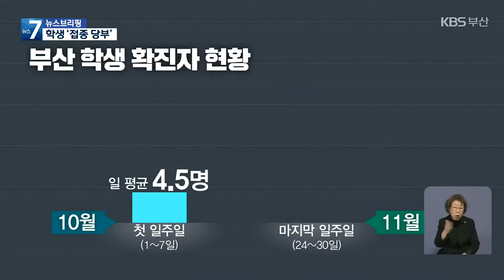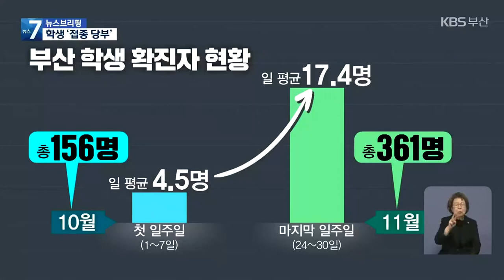코로나19로 학교도 비상…학생 접종 호소 / KBS 2021.12.01.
[앵커]

부산의 초중고 학생들 사이에서도 코로나19 확진자가  급격히 늘고 있습니다.

 전면 등교 중이라 확진자가 나온 뒤 연쇄 감염으로 이어지는 경우도 적지 않아 학교도 비상인데요,

 부산시교육청도 학생들의 안전을 위해  백신 접종을 호소하고 나섰습니다.

 [리포트]

 처음 이 초등학교에서 학생 1명이 확진된 건 지난달 26일.

 전교생을 검사했는데, 학생 13명이 더 확진됐습니다.

 지난달 29일부터 이 학교는 일주일 동안 원격수업에 들어갔습니다.

 이처럼 확진자가 나와 원격수업으로 전환한 학교는 현재 부산에서 모두 8곳.

 단계적 일상 회복이 시작된 지난달 들어 학생 확진자가 급증하고 있습니다.

 10월 첫 일주일만 해도 초·중·고 학생 확진자는 하루 평균 4.5명 수준이었는데,   지난달 마지막 일주일에는 하루 평균 17.4명까지 급증했습니다.

 한 달을 기준으로 보면 10월과 11월 사이 총 학생 확진자 수가 2.3배 증가했습니다.

 코로나19 확산이 비교적 안정적으로 유지되던 학교 내 방역 상황을 위협하면서  부산시교육청도 학생 백신 접종을  호소하고 나섰습니다.

 부산지역 12세부터 17세  백신 접종 대상은 15만 4천여 명으로,   접종 완료율은 22%,   18세 이상 성인 평균 접종률의 4분의 1 수준입니다.

 수능 시험을 앞두고  지난여름 백신 접종을 한 고3 학생은 감염이 상대적으로 적고,   유치원과 초등학교, 중학교에선 확진자가 늘고 있어 부산교육청은 백신 접종을 적극적으로 독려하기로 했습니다.

[김석준/부산시교육감 : "학교로 찾아가는 접종이라든지, 보건소와 학교 간의 연계를 원활하게 해서 아이들이 불편함이 없이 접종에 적극적으로 참여할 수 있도록 (지원할 계획입니다.)"]

 하지만 여전히 12세 미만 초등학생과 유치원생은 백신 접종을 할 수 없는 만큼 교육 당국이 과밀 학급 해소 등  여러 방역 대책을 함께 세워야 한다는 지적이 나오고 있습니다.

 촬영기자:류석민/영상편집:전은별/그래픽:김소연